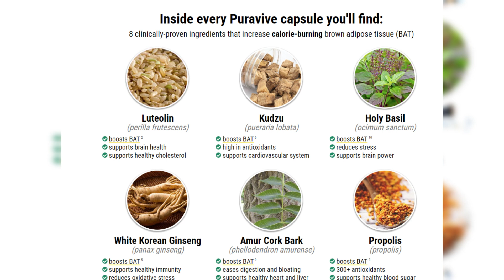Robert De Niro, 80, gushes that his one-year-old daughter Gia is "a little doll" ... and reveals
Robert De Niro, 80, gushes that his one-year-old daughter Gia is "a little doll" ... and reveals the touching first word he just tried to say.